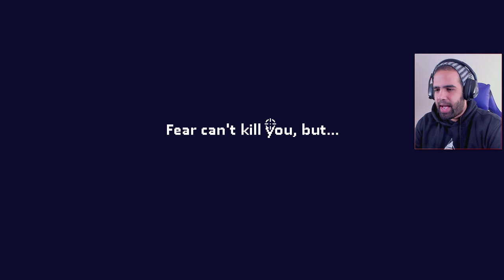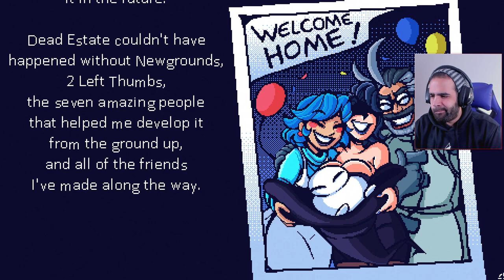¡TRUE ENDING con DIGBY y TODOS los FINALES conseguidos! • Dead Estate